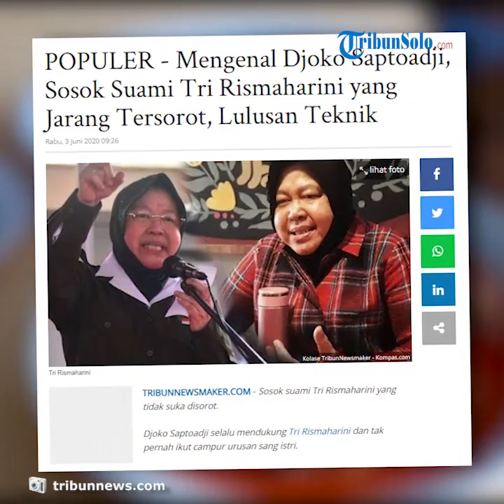Sosok Suami Tri Rismaharini yang Tak Pernah Tersorot Kamera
TRIBUN-VIDEO.COM - Sosok suami Tri Rismaharini yang tidak suka disorot.

Djoko Saptoadji selalu mendukung Tri Rismaharini dan tak pernah ikut campur urusan sang istri.

Dikenal tegas dan kadang galak, ini sosok suami Tri Rismaharini, Djoko Saptoadji yang membuatnya luluh dan selalu ingat pulang ke rumah.

Tri Rismaharini adalah figur wali kota yang sangat dicintai oleh masyarakat Surabaya.

Ia menjabat dua periode sejak 28 September 2010 hingga kini.

Risma tercatat sebagai wanita pertama yang terpilih sebagai Wali Kota Surabaya sepanjang sejarah.

Dirinya juga wanita pertama yang dipilih langsung menjadi wali kota sepanjang sejarah demokrasi Indonesia di era reformasi.

Dirinya dikenal dengan ketegasan dan profesionalismenya dalam bekerja.

Tidak jarang Risma bekerja untuk Kota Surabaya hingga lupa waktu.

Meski begitu, Risma tidak pernah melupakan tugasnya sebagai Ibu dan istri di rumah.

Kehidupan pribadi Risma sendiri tak terlalu banyak disorot media.

Wali kota ini cenderung tertutup dengan kehidupan pribadinya.

Diketahui, Risma menikah dengan Djoko Saptoadji dan dikaruniai 2 anak, Fuad Bernardi dan Tantri Gunarni.

Risma sempat sedikit membagikan kehidupannya sebagai seorang istri dan Ibu dalam acara Bukan Empat Mata Trans 7 pada Selasa 21 Januari 2020.

Tri Rismaharini ditanya mengenai kehidupan rumah tangganya oleh Tukul Arwana.

Pandangan Tri Rismaharini mengenai rumah tangganya membuat Tukul kagum.

Awalnya Tukul Arwana bertanya mengenai tanggapan Risma soal stereotip wanita Jawa Timur dikenal tegas ketika berbicara.

Dengan santai, Risma mengatakan wanita Jawa Timur tidak tegas namun ceplas ceplos.

"Orang Jawa Timur lebih terbuka, lebih ceplas ceplos, tapi hatinya sebetulnya baik," ungkap Risma.

Kemudian, Tukul Arwana kembali bertanya rahasia keharmonisan rumah tangga Risma.

"Meski Bu Risma dan Mba Inul sangat sibuk, tapi rumah tangga kalian tetap harmonis. Apa kiat-kiatnya?" tanya Tukul Arwana.

Risma pun segera menjawabnya dengan jawaban yang membuat penonton semakin kagum.

Menurut Risma, setinggi apapun jabatan seorang perempuan, ketika kembali ke rumah, perempuan tersebut adalah seorang ibu dan istri.

Landasannya tersebut juga ia berikan kepada stafnya yang perempuan.

"Saya selalu sampaikan kepada seluruh staf saya yang perempuan."

"Setinggi apapun jabatan kita, sebesar apapun pendapatan kita, begitu kita masuk rumah, kita adalah ibu rumah tangga dan istri dari suami kita," ungkapnya.

Tukul Arwana pun terpana dan memuji Risma.

Ia lantas mengurai pujian setinggi langit untuk Risma.

"Subhanallah. Luar biasa."

"Ini berarti kodratnya tetap dijaga. Makmumnya selalu teringat."

"Ini benar-benar wanita sholehah."

"Wanita yang benar-benar sami'na waato'na."

"Wanita yang benar-benar menyelamatkan rumah tangga."

"Wanita yang benar-benar jadi suri tauladan, 100% correct," ujarnya.

Sosok Suami Risma

Suami Bu Risma adalah seorang Insinyur bernama Ir. Djoko Saptoadji.

Dikabarkan, suami Risma bekerja sebagai pegawai perusahaan swasta yang kerap berkutat di pabrik di daerah Mojokerto.

Risma dan suaminya bertemu saat kuliah di Institut Teknologi Sepuluh November Surabaya (ITS).

Risma mengambil jurusan Arsitektur, sedangkan sang suami mengambil jurusan di Teknik elektro.

Selama ini, sosok suami Risma memang jarang disorot publik.

Ternyata, dikutip dari Surya.co.id, Djoko Saptoadji memang sengaja menghindari publikasi.

“Yang menjadi pejabat kan ibu, bukan saya. Kalau saya ikut-ikut itu malah awal dari sesuatu yang tidak bagus,” alasan Djoko saat ditemui di rumah dinas Wali Kota, Jalan Wali Kota Mustajab, Selasa 28 September 2010 silam.

Djoko lebih suka memposisikan dirinya sebagai supporter bagi Risma.

Dirinya rela untuk tidak bertemu setiap hari dengan sang istri.

Risma sendiri selalu berusaha memberikan yang terbaik untuk keluarganya meski sibuk.

Misalnya, ketika Risma harus pergi keluar negeri atau luar kota dalam waktu lama, dirinya

Dirinya menyiapkan terlebih dahulu kebutuhan suaminya.

(Tribunnewsmaker.com/Talitha Desena)

Artikel ini telah tayang di Tribunnews.com dengan judul Jarang Disorot, Ini Sosok Suami Tri Rismaharini, Djoko Saptoadji yang Buat Bu Risma Tak Lupa Rumah